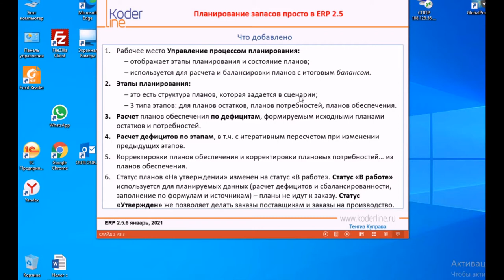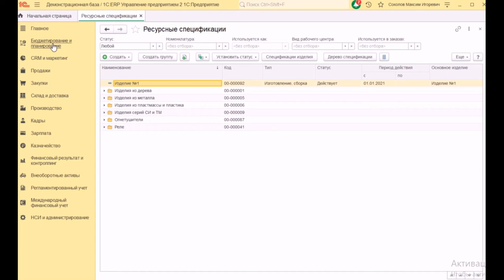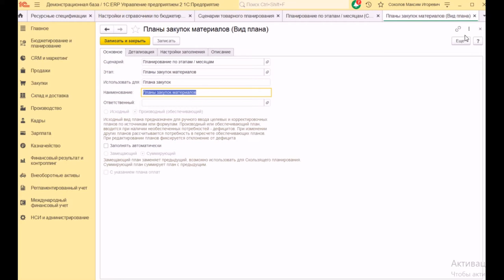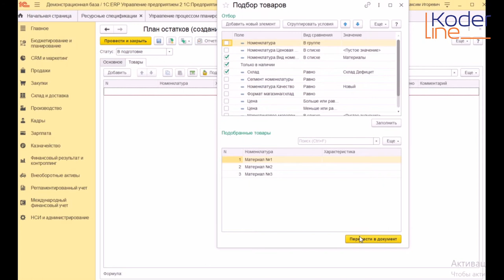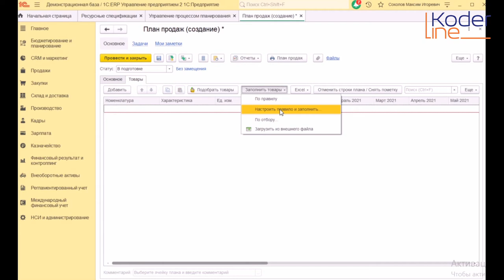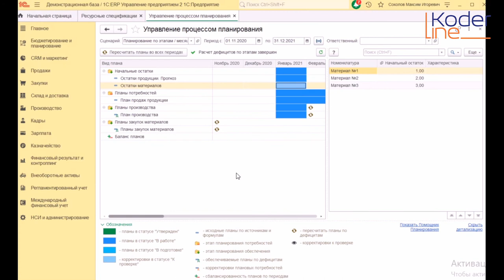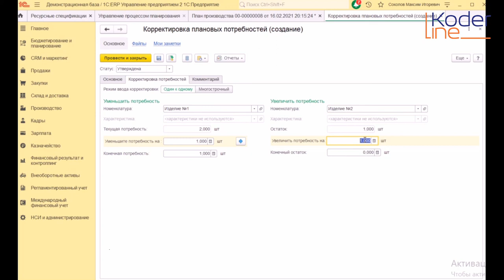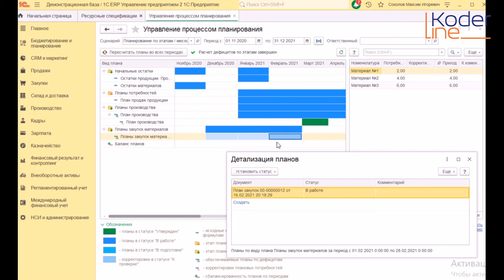Ролик «1С:ERP 2.5. Планирование запасов просто»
Компания «Кодерлайн» предлагает ознакомиться с роликом «1С:ERP 2.5. Планирование запасов просто»

Ведущий: Тенгиз КУПРАВА – сертифицированный специалист-консультант по производству и бюджетированию 1С:ERP, сертифицированный преподаватель 1С:ERP, кандидат технических наук, доцент.

Целевая аудитория: методологи и консультанты, внедренцы, руководители отделов планирования, снабжения, производства, заинтересованные лица.

Программа
Планирование запасов – что добавлено в ERP 2.5.
Как это работает - демонстрация в демо-базе ERP 2.5.6:
·         Создание сценария с этапами планирования и видами планов остатков, продаж, производства и закупки материалов.
·         Решение задачи: перевод планирования запасов на расчет недостающих остатков – дефицитов.
·         Показ процесса планирования – расчет по дефицитам и балансировка планов.
·         Корректировки планов обеспечения и корректировки потребностей.